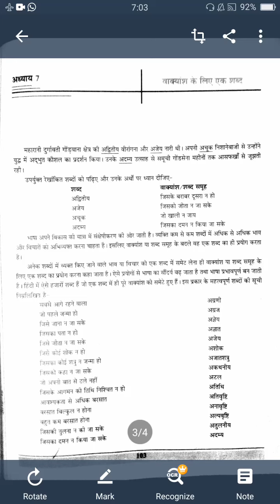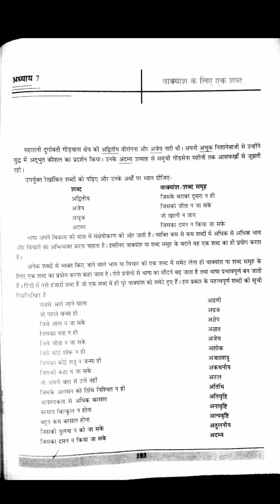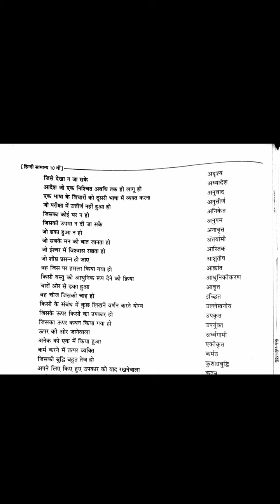Class 10th Hindi Vyakarn ch7 part1